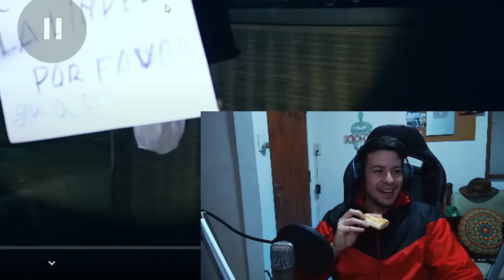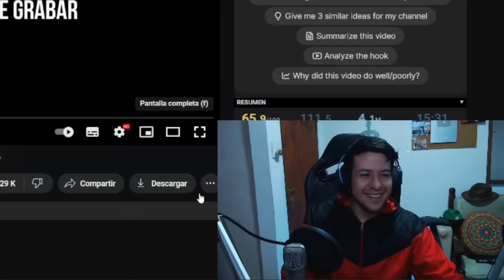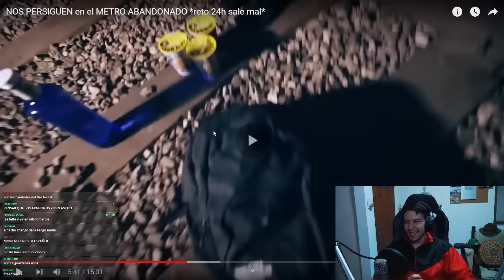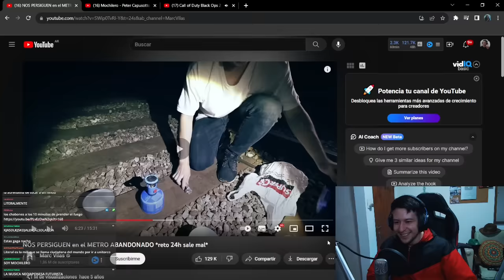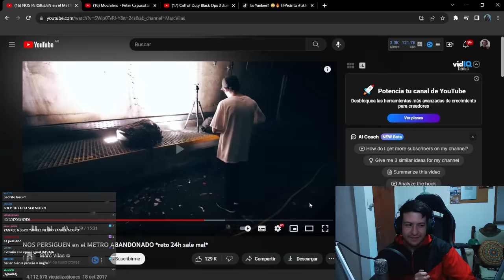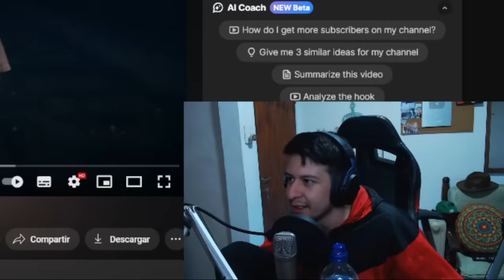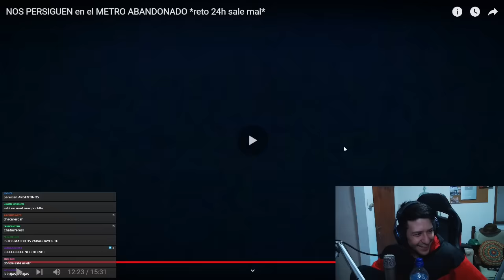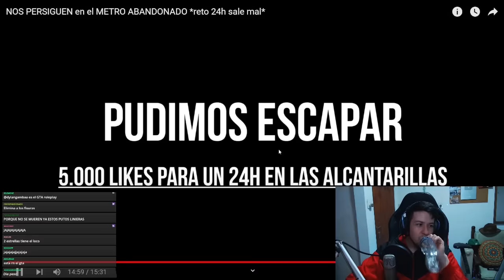El video más español que vi en mi vida.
HAGO STREAMS EN MI TWITCH DE NOCHE (Siempre)

En este video reaccionamos al video NOS PERSIGUEN en el METRO ABANDONADO *reto 24h sale mal* de Marc Vilas y portillo, y nos llaman la atencion un monton de cosas que hacen